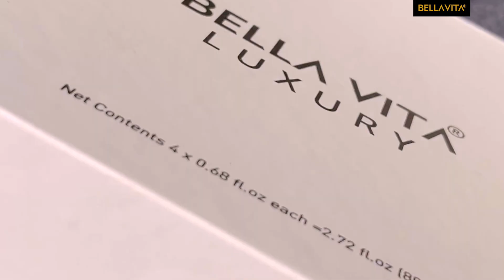Get Luxury and Amazing Perfumes with BELLAVITA Women Perfume Gift Set!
Discover the best perfumes for Women with the Bella Vita Luxury Perfume Gift Set for Women. A set of 4 miniatures, arousing your olfactive experience right from fruity, floral through to Oriental Woody and sweet Oud, wear a different scent every day, perfect for all your moods. A compilation of Date, Glam, Rose & Senorita Woman perfume; why compromise when you carry all four travel-friendly and long-lasting perfumes with yourself.

As we are in the process of upgrading our gift sets, you may receive our new Bella Vita Luxury Perfume Gift Set for Women. This set contains:

ROSE Woman, GLAM Woman, DATE Woman and SENORITA Woman. Spray ROSE Woman to go shopping with the girls and GLAM Woman to attract all the attention as you party all night. Spice up a romantic evening with DATE Woman and have fun all day long with SENORITA Woman by your side.

Perfumes for women perfume gift sets for her